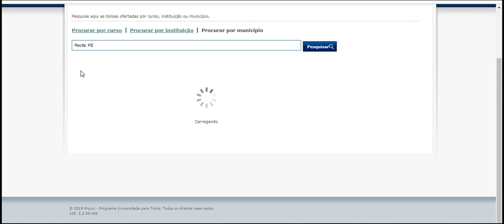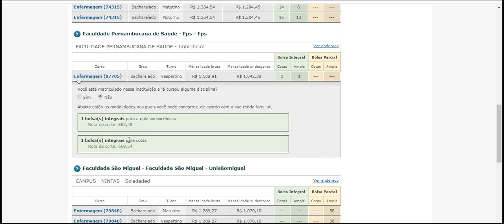PROUNI 2019 NOTA DE CORTE município de Recife, PE tem oferta de 97 cursos